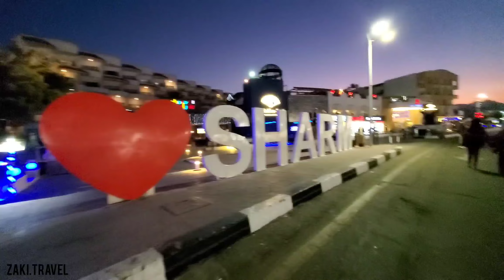أول مرة في شرم الشيخ 🇩🇿🇪🇬Sharm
أول مرة في شرم الشيخ يا ترى هل هي مختلفة عن القاهرة ¿🤔.